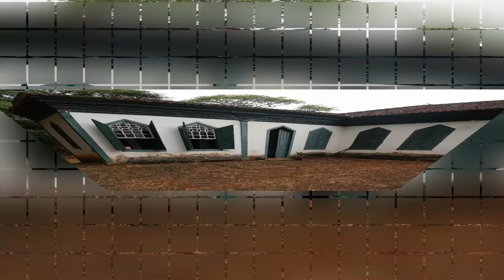SERRO MG - A TERRA DO QUEIJO PREMIADO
Olá meus amados ,nesta semana postarei os últimos vídeos das cidades mineiras que não postei ,  enquanto ainda estou organizando os da última viagem .
Serro é maravilhoso, o queijo do Serro é um dos mais gostosos que já provei.